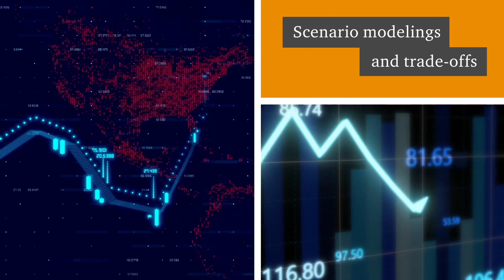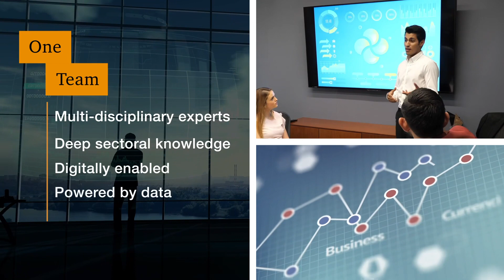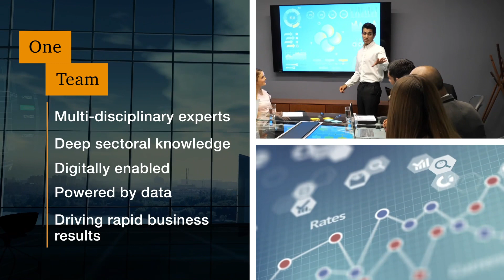PwC’s Finance transformation solution- Helping Finance transform business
In the current scenario, CFOs need to be agile and take faster decisions. Our Finance Transformation solutions can help you build a finance edge and help you reinvent and transform your business.